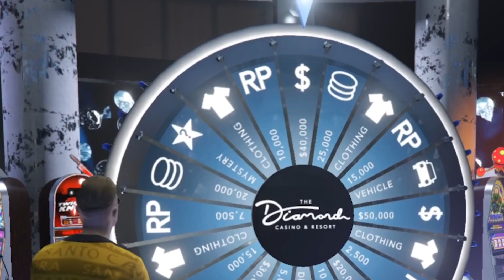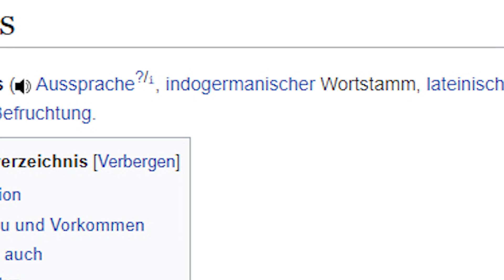IST DAS NOCH WERBEFREUNDLICH? - Das SCHLIMMSTE Auto in GTA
GTA 5 Action. Custom Map Rennen mit geiler Looping Action, Parcour und alles was das GTA Herz höher schlagen lässt.

1. Job: ParKouR MOD #3